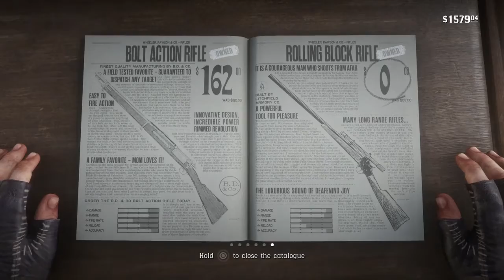RDR2; No Commentary 11